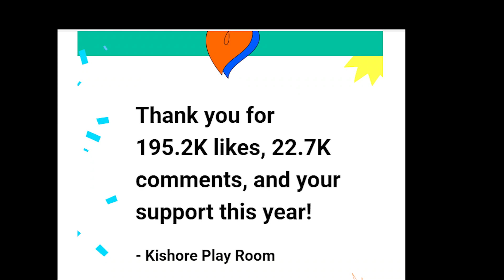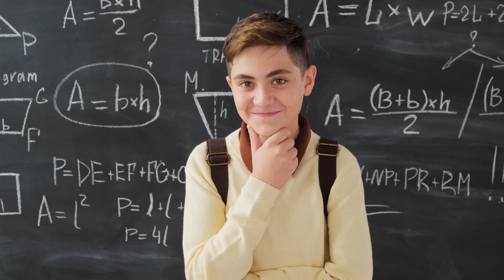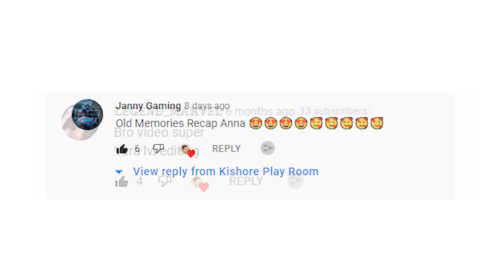Bye Bye 2021 😁😁😁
Hi hello, friends, this is my 2021 rewind video.